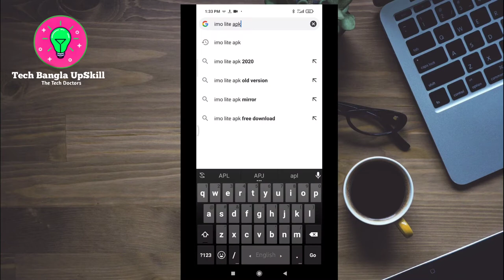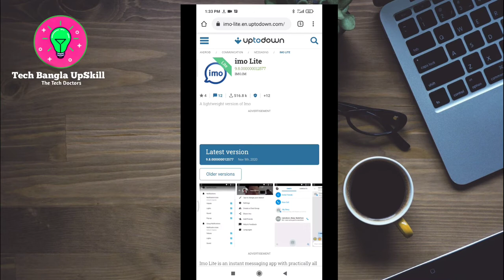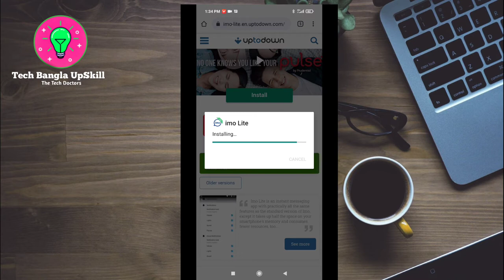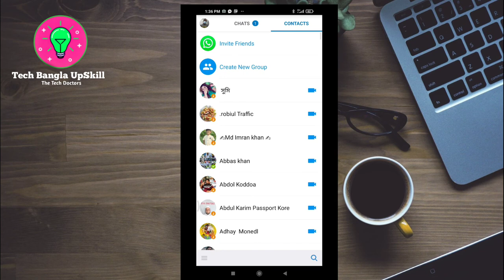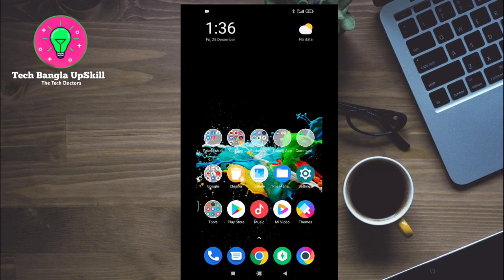imo তে বিরক্তিকর Ads আসা বন্ধ করুন সহজে || How To Remove imo Ads Free | Imo Ads Block | Bangla 2021